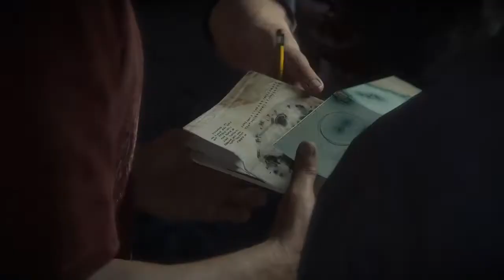Uncharted 4: A Thief's End - Walkthrough Part 19: Car chase